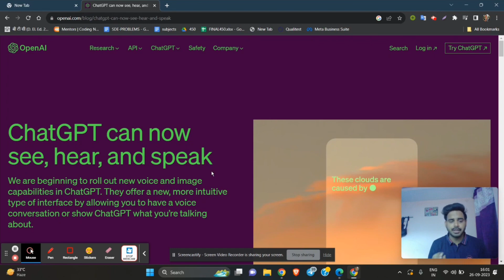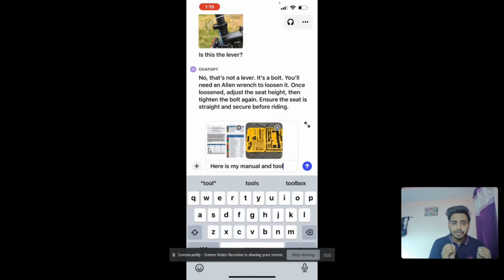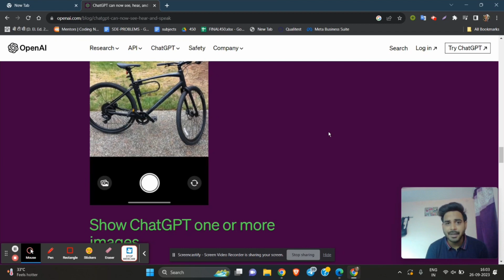GPT-4V(ision) : Biggest Update Of Chat GPT | Chat With Image & Voice | GPT Can See , Hear And Speak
In today’s video, I’m thrilled to share the latest update for ChatGPT, bringing game-changing features to the table. Get ready for an in-depth look at the newly introduced voice and image capabilities, revolutionizing how you interact with this AI. Whether you’re on the move, planning meals, or diving into work-related data, ChatGPT’s got your back with engaging voice conversations and seamless image interactions. You can also use this feature if you are graphic designer digital marketers or youtube creators how you can use I explained in video